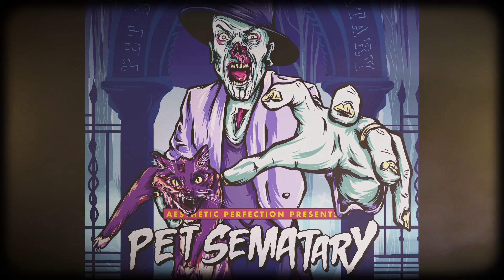Aesthetic Perfection - Pet Sematary (Official Audio)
Happy Halloween, everyone! We’ve channeled our demons and conjured up a ghastly rendition of the classic Ramones track “Pet Sematary”. Drops everywhere digitally October 1st.

Additionally, to commemorate this illustrious affair, we're printing limited edition tees with the cover art designed by Argentine designer Karen Luquez featuring Daniel Graves and his familiar Mara. Get 'em quick, because once it's Halloween, this design will be dead and buried!